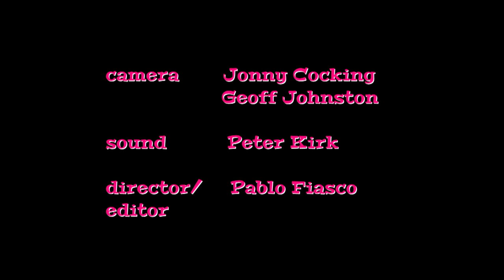BOSS MORRIS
Boss Morris & beasts dance on Painswick Beacon

Film by Pablo Fiasco